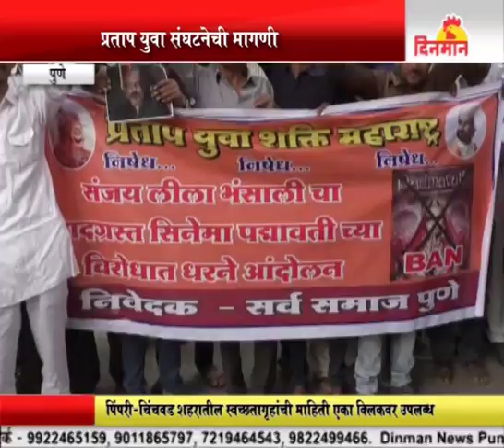पद्मावती चित्रपटावर बंदी आणा प्रताप युवा संघटनेची मागणी